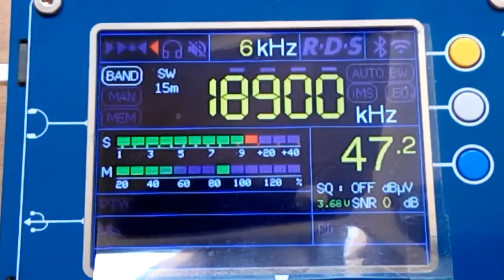27.05.2023 07:59UTC, [15m], SOH Xi Wang Zhi Sheng, TWN, 18900kHz